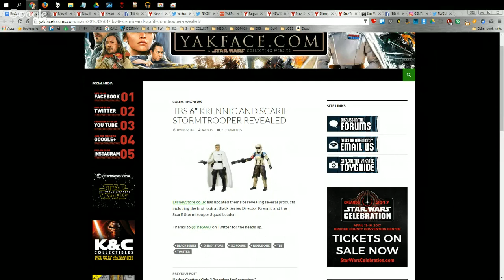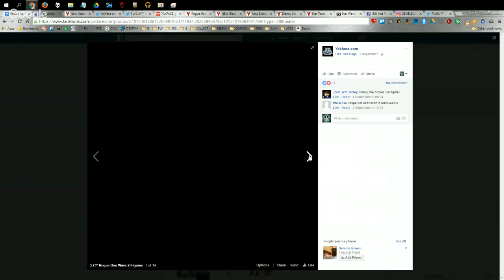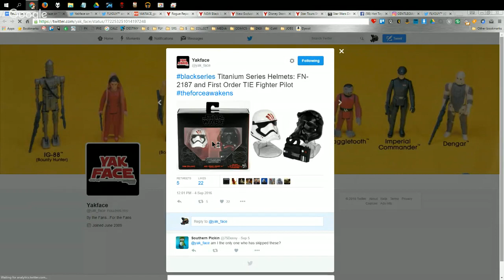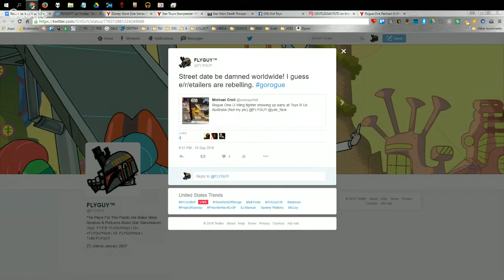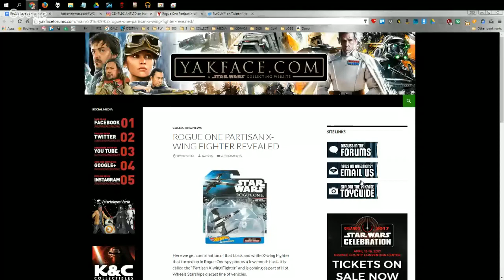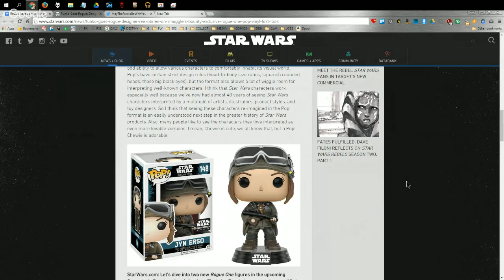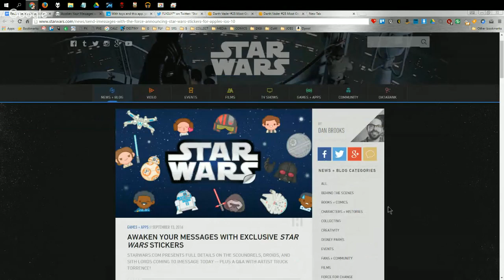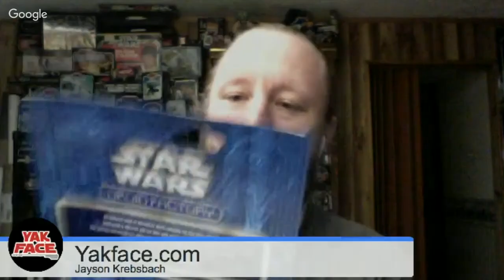The Realm Recap: Episode #104: Rogue Friday - What Will You Collect?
Yakface and Flyguy are back again this week to discuss the latest leaks and reveals for Go Rogue Friday on September 30. Grab a warm cup of Jawa Juice and get the scoop on news from Hasbro, Hot Toys, Hot Wheels, Gentle Giant, Funko and more!

SHOW NOTES:
HASBRO
6” Krennic, Scarif Stormtrooper, C-3PO (resistance base)
Go Rogue TBS 6” figures revealed in Ep two of ‘Go Rogue’
“Go Rogue: A Star Wars Collecting Checklist” for Go Rogue Friday
Rogue Repacks
Lots of reports of leaked Rogue One product at Kroger, Walmart, Fred Meyer, Toys R Us Australia

DISNEY
Elite Series “Premium Line” coming from Disney Stores

HOT TOYS/SIDESHOW/GENTLE GIANT/MISC.
Hot Toys 1:6 scale Death Trooper Specialist
New Hot Wheels location cars in stores. Pretty nasty!
LEGO

POP! Ahsoka Sept 18 - Hot Topic
POP! Rebels figures released 10/13

TV/MOVIE/BOOK/GAME NEWS
New clips for Star Wars Rebels on the SW YouTube channel
Rebels Season 1 (28 trk) and Season 2 (33 trk) soundtracks available Sept 16 and Sept 30.
Star Wars Stickers for ios10
Star Wars YBY updated out now actually pretty good read.